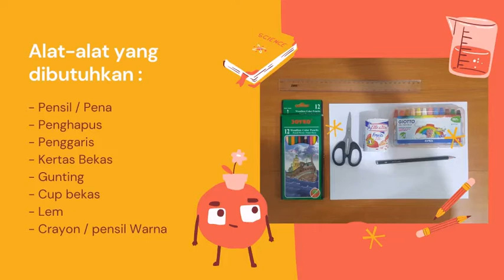CreativityTechnique 16! Kotak Ajaib Santo Petrus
Eighteenth BIA Blok B Online!
Tema : "Kisah Hidup St Petrus, Paus Pertama Umat Katolik"
Ayat : Mat 16 : 13 - 20